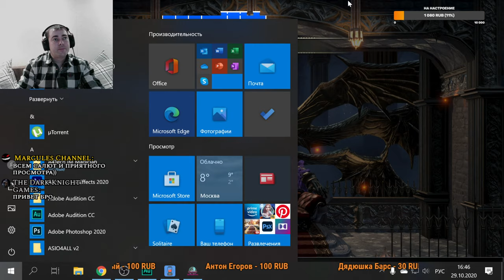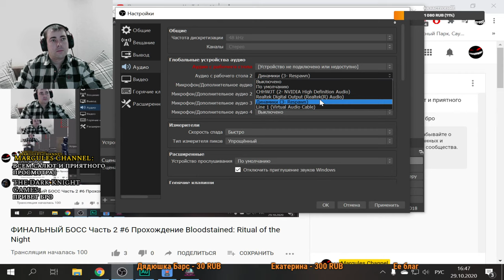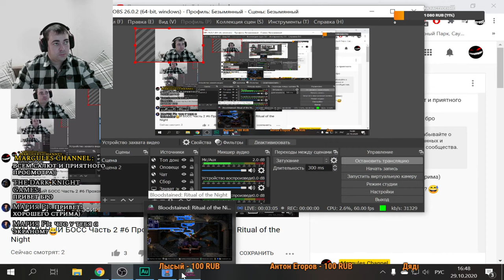ФИНАЛЬНЫЙ БОСС Часть 2 #6 Прохождение Bloodstained: Ritual of the Night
Сегодня будем пробовать проходить почти финального босса игры. Ведьма довольно таки сложна и грозиться призвать Баала, чтож проверим свой скилл)). Всем привет! Вы на игровом канале Маргулеса, где регулярно выходят стримы с прохождением игр на ps4 и пк разных жанров. Усаживайтесь поудобнее, запасайтесь вкусняхами и нажимайте кнопку плэй.